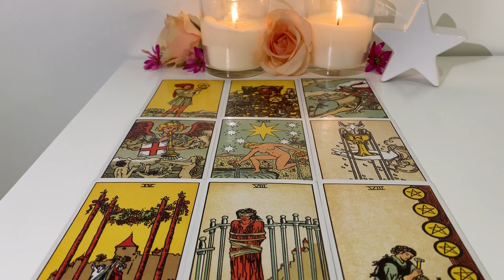Cancer: Accept this abundance! It’s yours!